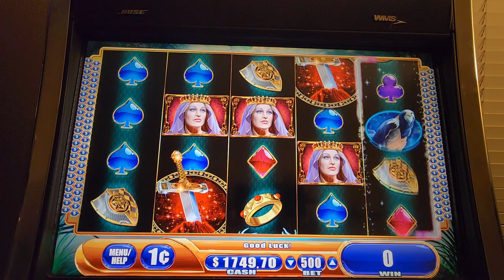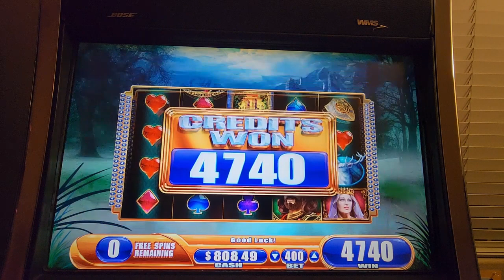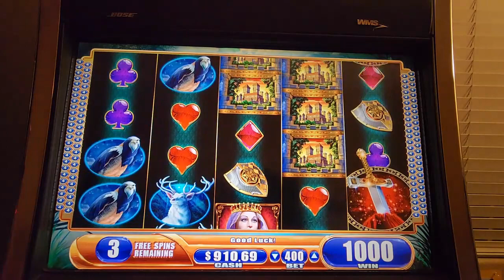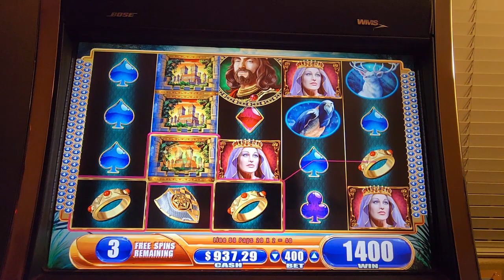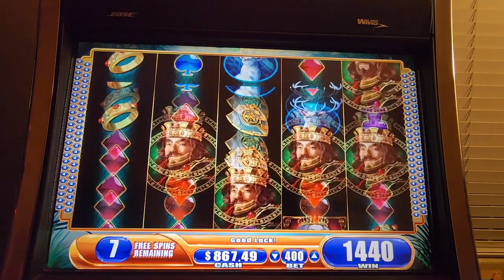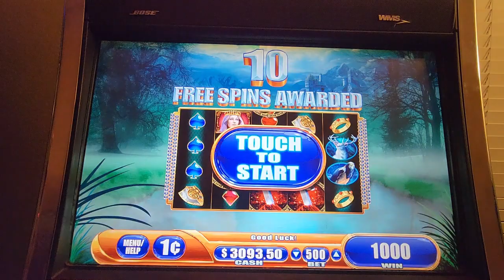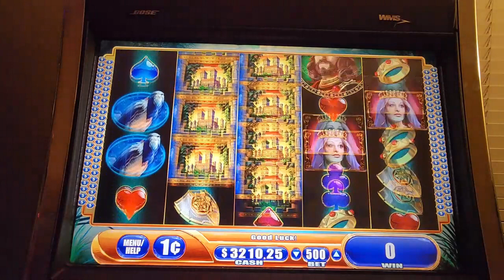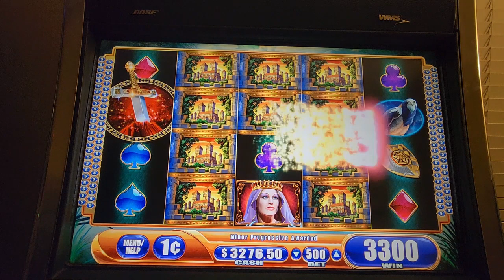THE KING AND THE SWORD WINS AND PROGRESSIVES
WELCOME TO VIC T SLOTS. I LIVE IN LAS VEGAS AND HAVE BEEN HERE SINCE 2015. I HAVE BEEN GAMBLING FOR OVER 25 YEARS. I REALLY ENJOY ALL THE EXCITEMENT IT BRINGS GETTING THOSE BONUSES, BIG WINS AND HANDPAYS!! MY CHANNEL HELPS ME SHARE WHAT I LOVE WITH ALL OF YOU!!! THIS VIDEO WAS ALL WINS FROM MY OWN CASINO AT HOME. THEY ARE REAL MACHINES SET UP VERY SIMILAR TO THE ACTUAL CASINOS HERE IN LAS VEGAS.

I HOPE YOU ENJOY TODAYS VIDEO OF THE KING AND THE SWORD LINE HITS, LIVE PLAY AND PROGRESSIVES!!

VIC T.

I WILL START POSTING VIDEOS AT LEAST 2 DAYS A WEEK AND GO LIVE AT LEAST ONCE A WEEK AS WELL!!

67...